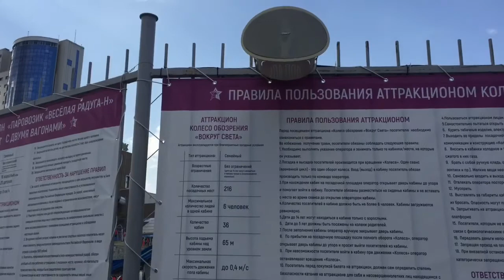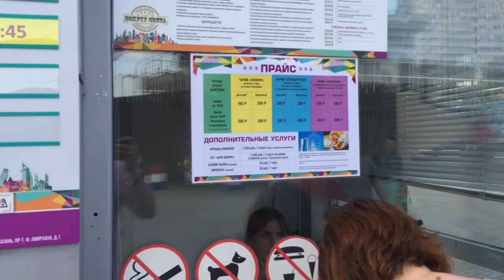Казань Аквапарк Ривьера Идём на Колесо обозрения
Идём к колесу обозрения в Казани